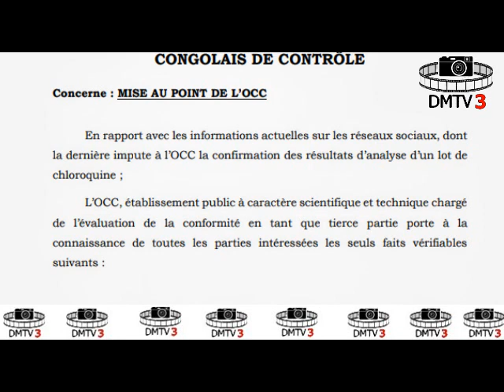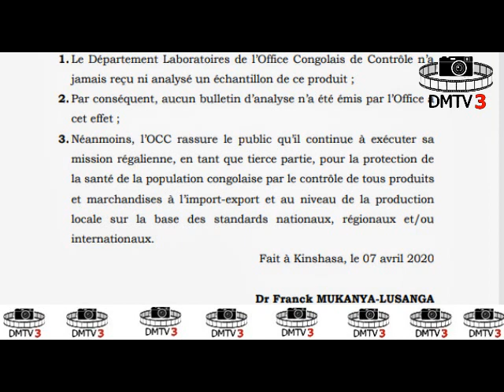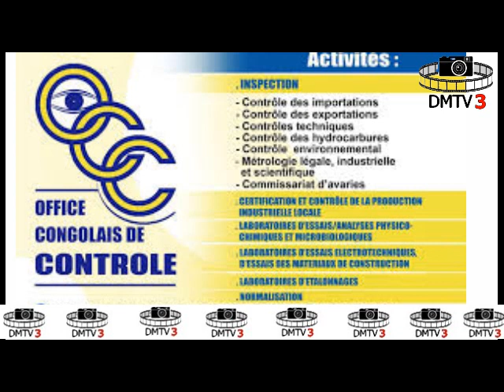LE DEMENTI DE L'OCC JETTE LE DISCREDIT SUR LE Dr MUYEMBE et lE Min de la SANTE ETENI LONGONDO